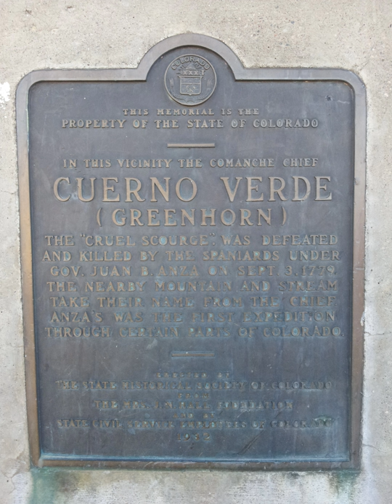Cuerno Verde | Wikipedia audio article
This is an audio version of the Wikipedia Article:
Cuerno Verde

SUMMARY
Cuerno Verde (unknown–September 3, 1779) was a leader of the Comanche in the late 18th century.